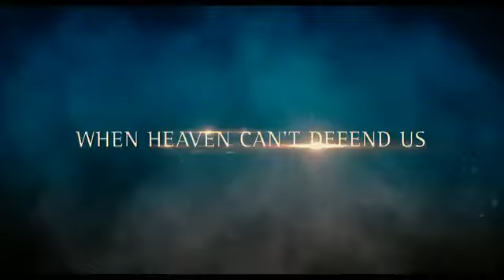Deals in UK presents Immortals Movie Trailer Official 2011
Immortals Movie Trailer Official 2011